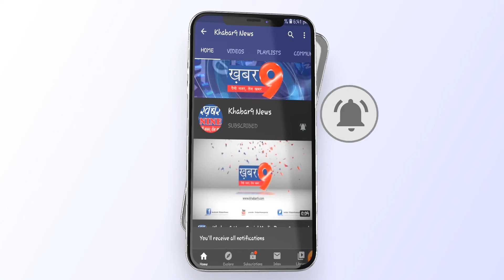रिंगनोद - खेत पर सिंचाई कर रहे किसान को अज्ञात बदमाशों ने मारी गोली